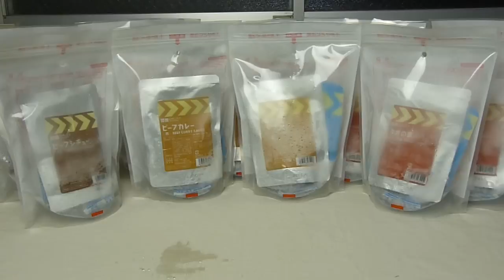バイオハザード特別仕様の「ミリメシ」を実際に作ってみた その3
電子レンジやお湯が無くてもアツアツになるバイオハザード特別仕様の「ミリメシ」を実際に作ってみた - GIGAZINE